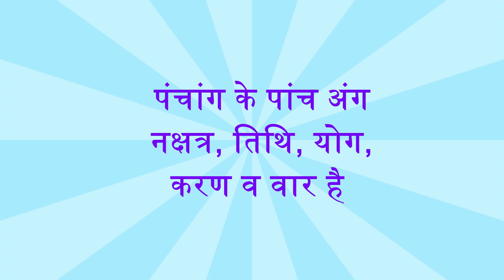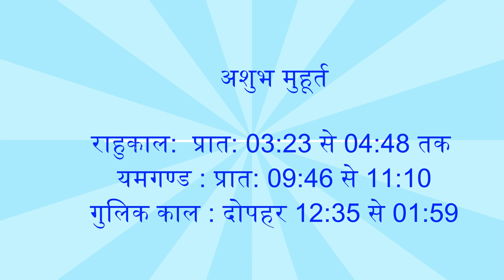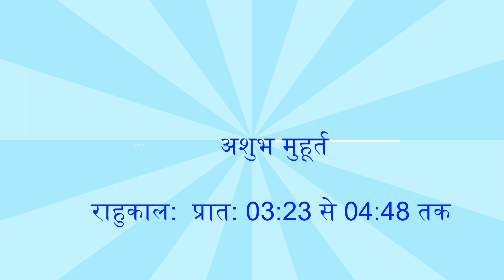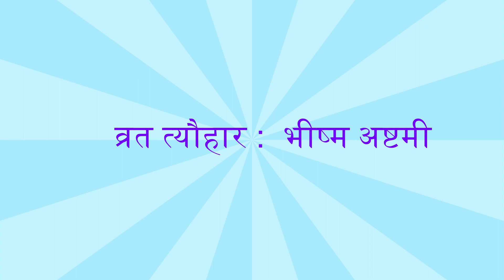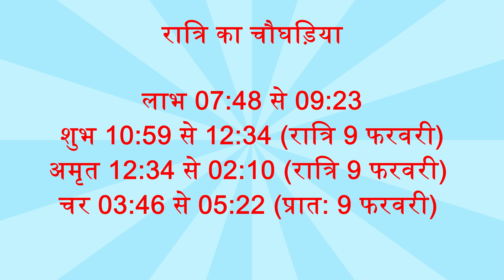Panchang 8 February, आज का पंचांग 8 फरवरी 2022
8 February 2022 ka Panchang by Dr Hemchandra Pandey
8 February 2022 ka panchang
panchang
8 February ka panchang
aaj ka panchang 2022
today panchang
panchangam today
पंचांग
today panchangam
today's panchang
8 February 2022
2022 ka panchang
panchang today
8 February 2022 ka shubh muhurt